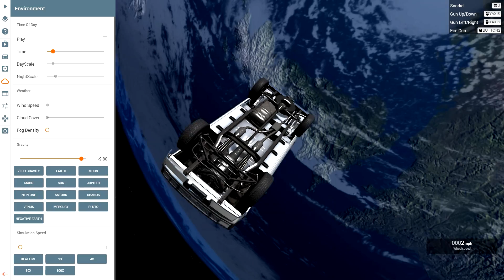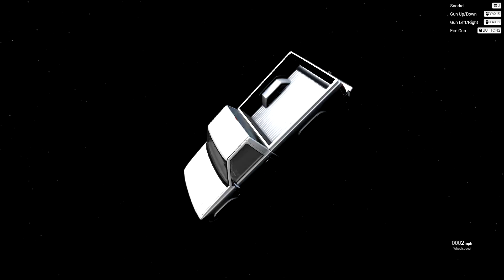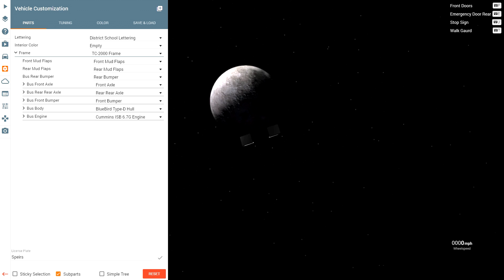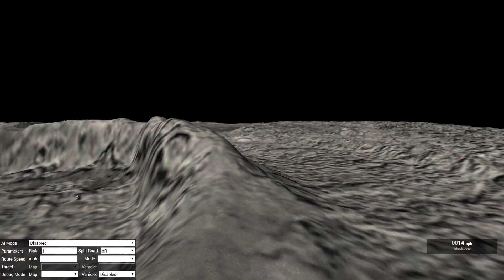BeamNG.drive - DRIVING IN SPACE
Going into space, in BeamNG Drive.